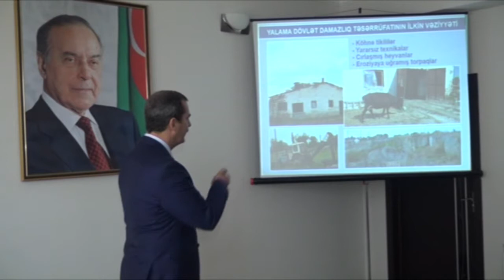Millet vekilleri Yalama Aqroparkının fealiyyeti ile tanış olublar